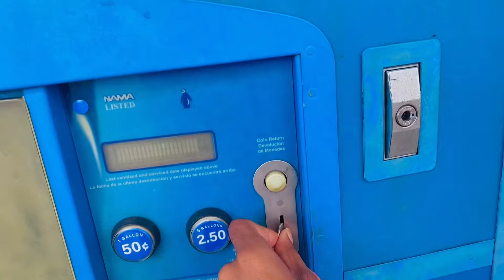PRANK POLICE SOU FAMILY JOSIANNE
Video Jodi A Se Yon Prank Mwen Fe Sou Josianne Et Mwen Ba Nou Yon Ti Vlog Tou!!

PA BLIYE LIKE PATAJE EPI ABONE POU YOUTUBE KA POUSE VIDEO YO!!